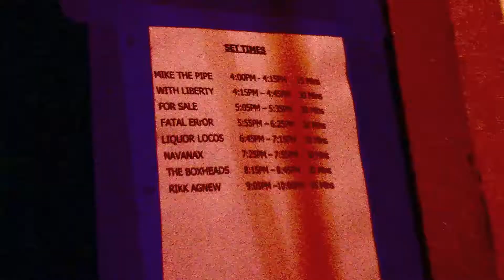NaVaNaX punk rock swap meet K.C. canoga park July 16 2016 filmed by Video Louis Elovitz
NaVaNaX punk rock swap meet K.C. canoga park July 16 2016 filmed by Video Louis Elovitz LApunk13.com